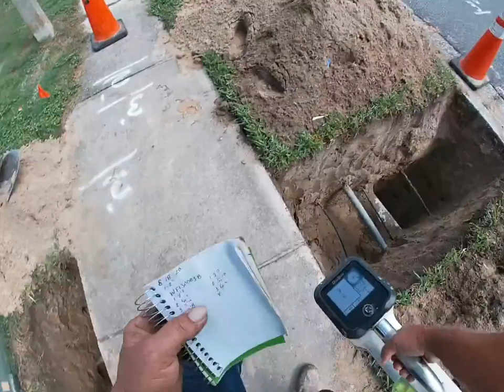black bass job complete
Today we finished the short shots on our black bass job. Mark did three tie-ins to complete the 500ft shot from transformer to transformer.